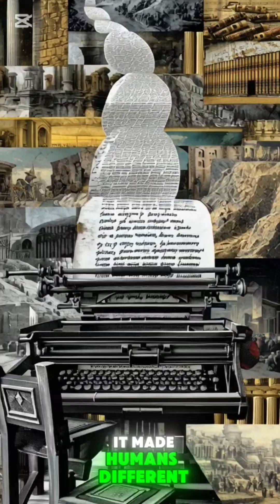When Humans Started Talking – The Moment That Changed Everything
Long before civilization, before cities or even fire, humans spoke for the first time.
That single moment changed the fate of our species forever — the birth of words, stories, and ideas.
This short cinematic video takes you back 100,000 years to witness how the first human voice rose from silence…
and how it still echoes in every language today.

🎧 Experience evolution, emotion, and connection — in just 90 seconds.
🎥 Created using AI visuals, cinematic sound design, and documentary narration.

Emotional and visual storytelling in just 1.5 minutes

Realistic AI visuals that bring early humanity to life

Educational yet cinematic — perfect for history lovers

Short format that triggers curiosity and emotion instantly